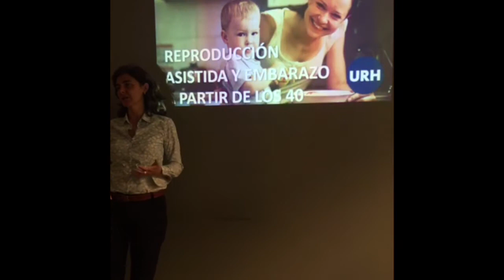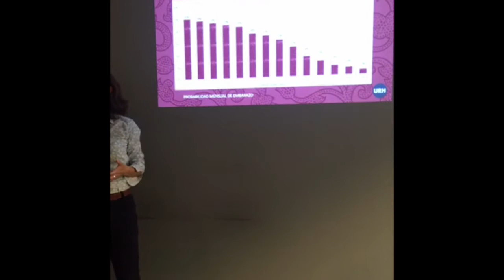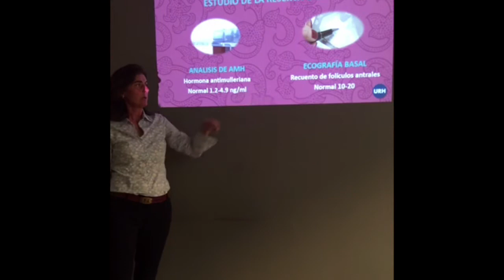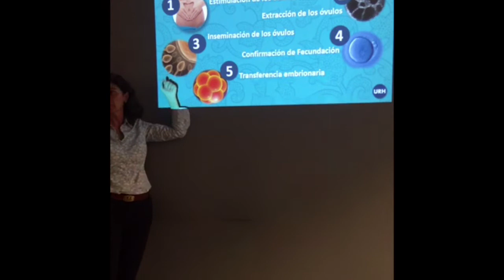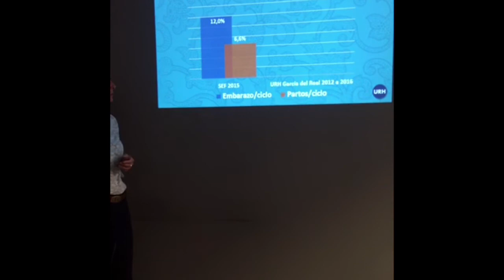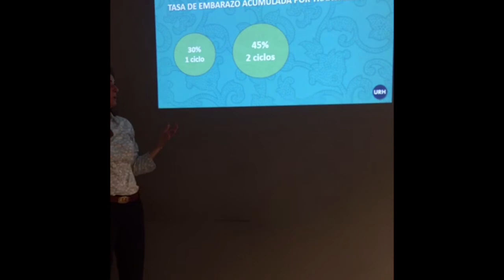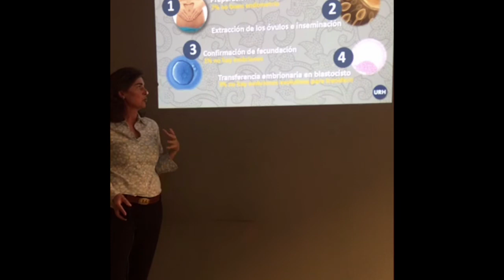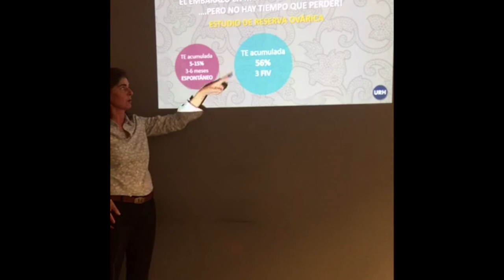Embarazo y Reproducción Asistida a los 40 años. Dra. Fernández-Shaw. URH García del Real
Ser madre a partir de los 40 años es cada vez es más frecuente. En esta charla, la Dra. Fernández-Shaw, explica la probabilidad de embarazo espontáneo y mediante las diferentes Técnicas de Reproducción Asistida